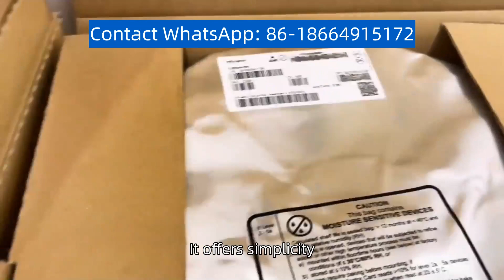Serial port chip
Serial port chip, also known as UART chip, is integrated circuit used for serial communication, It is widely used in areas such as computers, communication devices, and embedded systems, The serial port chip provides the capability to transmit and receive serial datand supports various serial communication protocols such as RS-232, RS-485, and UART, It offers simplicity, ease of use, and reliable performance, providing convenient solution for dattransfer and communication between devices,If you have a demand for purchasing IC chips, please contact us for consultation and quotation,